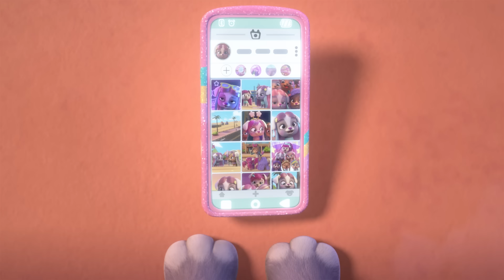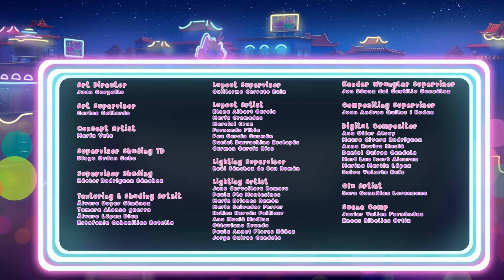💎 LA MODE des GLAMS GEMS est ARRIVÉE ✨ VIP PETS 🌈 NOUVEL Épisode 🤩 DESSIN ANIMÉ en FRANÇAIS